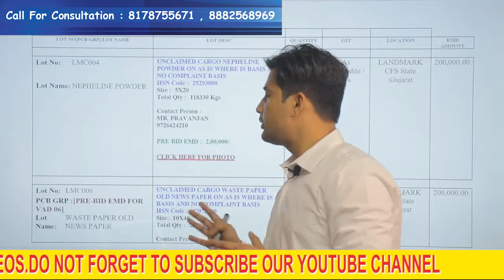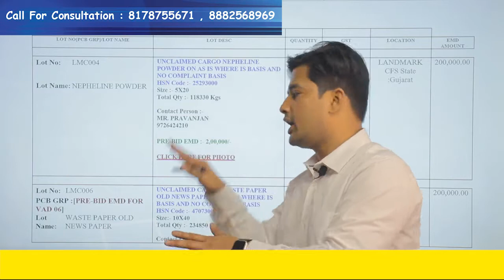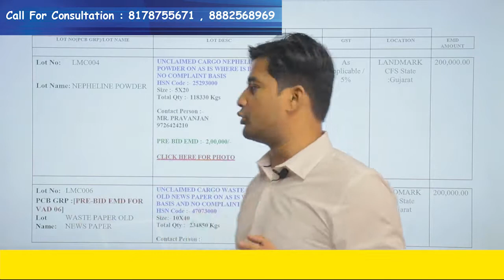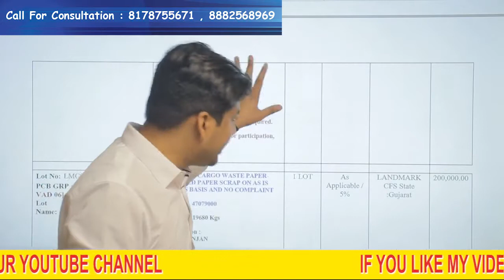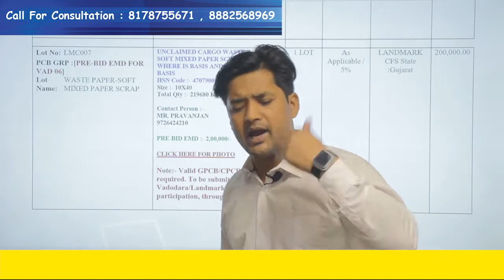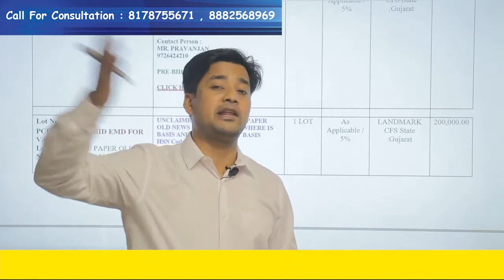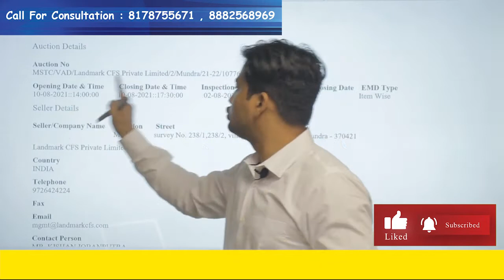Auction In Mundra Gujarat | How to buy goods from Customs Auctions IndiaImportExport |Dheeraj Pandey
Custom Auction के लिये हमसे जुड़िये व अधिक जानकारी के लिये कॉल या व्हाट्सएप्प करे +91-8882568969